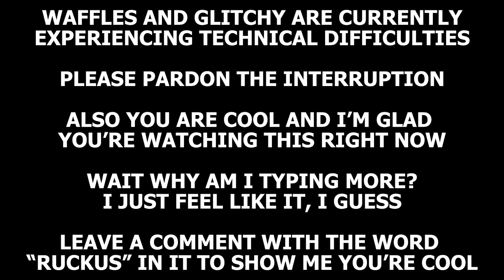We’re All Bloodbags | Two Idiots Play Valheim | Ep. 28 | w/ Glitchy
Memberships are always awesome and appreciated, but if you prefer a one-time thing, there's a Super Thanks button below the video.

This session was recorded on 22 March 2024.

Some basic info:
This is a series that Glitchy and I both recorded and made separate videos for our respective channels. Watch one or both videos if you want to see Glitchy’s perspective.

World Seed: ziVMeM5zDF

World Modifiers:
-Hard difficulty
-Resources 1.5x.

Mods: (we’ve used these but for this session we had to disable them)
Glitchy has Plant Everything and Trash Items.
Waffles has Plant Everything and Trash Items.

—ATTRIBUTIONS—

Music sourced directly from the Valheim Game and CreatorChords.